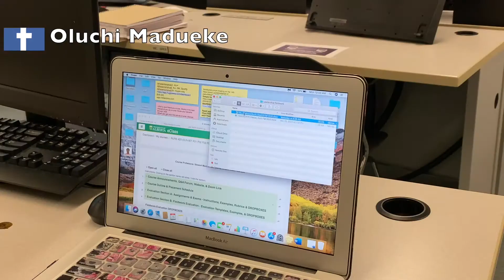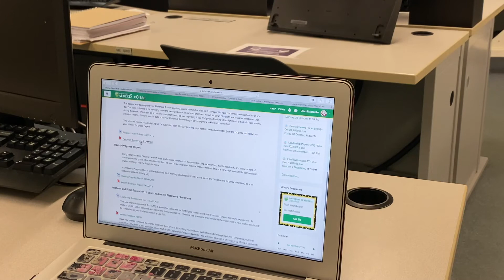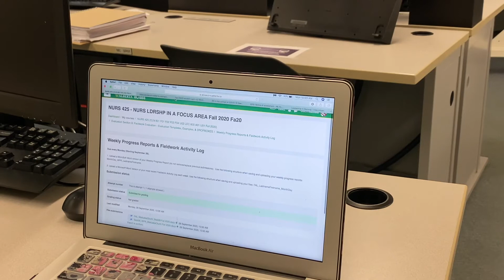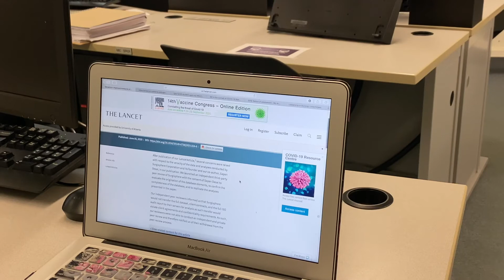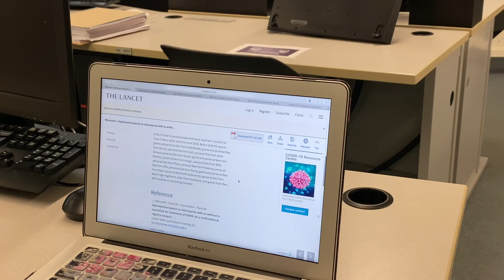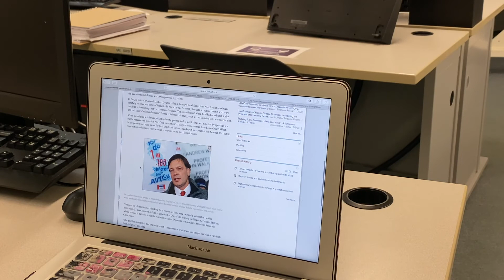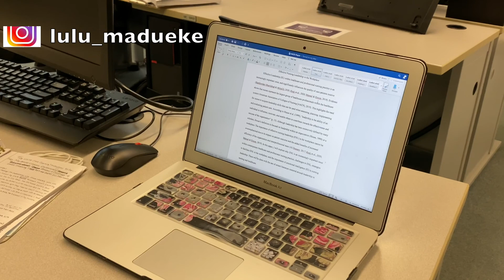COME STUDY WITH ME IN SCHOOL| VLOG #1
Hey beautiful people, my first Vlog is here. Join me as I prepare to go study in school.